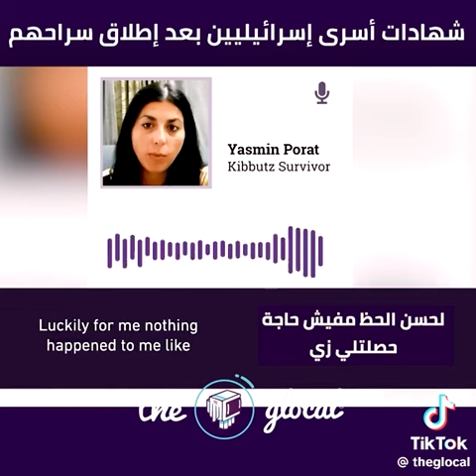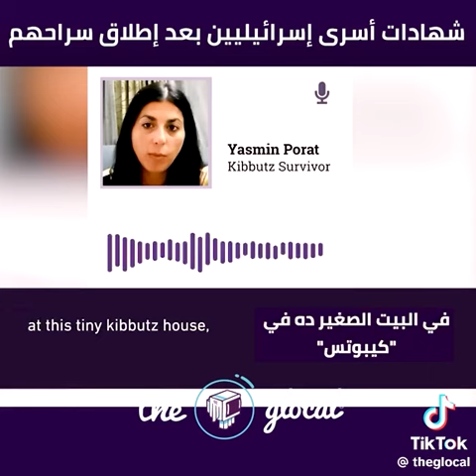WITNESSED STATEMENTS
Video from ALSYED SHATA